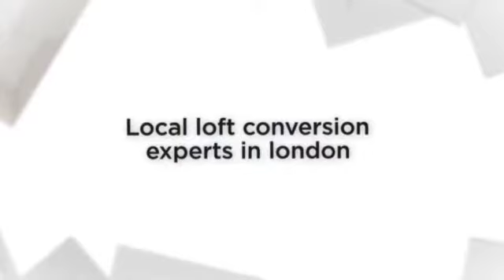LOFT CONVERSION SMA LOFTS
loft conversion prices,loft conversion costs,loft conversion,loft conversions,loft conversions london